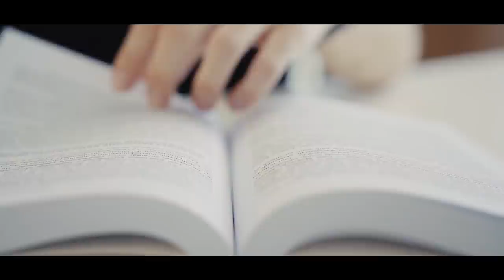FENERBAHÇE ÜNİVERSİTESİ TANITIM FİLMİ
Fenerbahçe Üniversitesi; Seni Sen Yapan Üniversite!